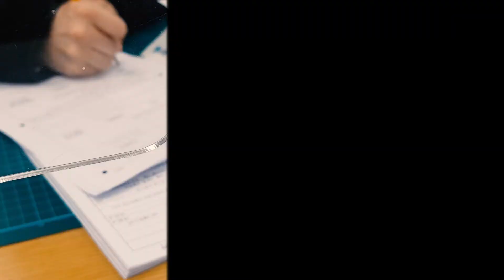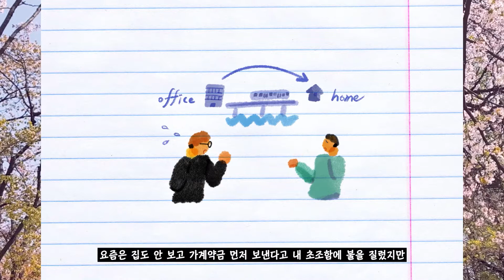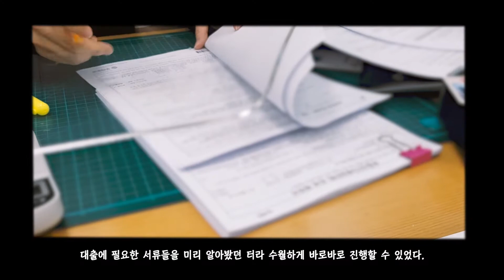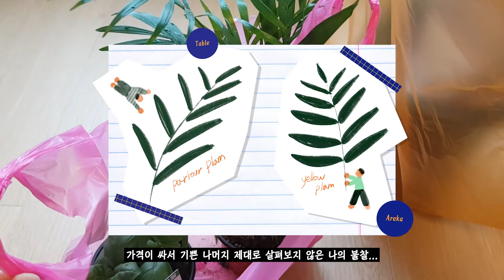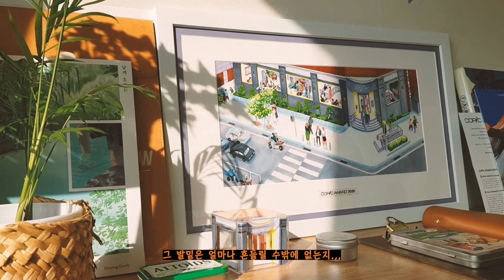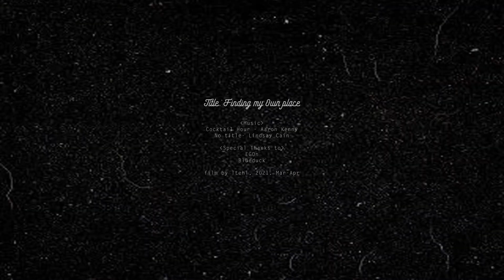[Vlog/02]Finding my own place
3~4월 사이 이사를 하고, 양재 꽃시장을 다녀왔습니다.
미래에 행복을 두지 않고 현재를 충실히, 즐겁게 살아가는 것. 내 장소에서 힘을 얻는 방법에 대해 영상을 만들며 다시금 생각해볼 수 있었어요.
너무 먼 곳만을 바라보지 않는 연습이 아직은 더 필요한 것 같지만요.